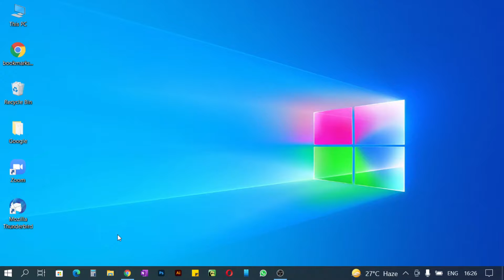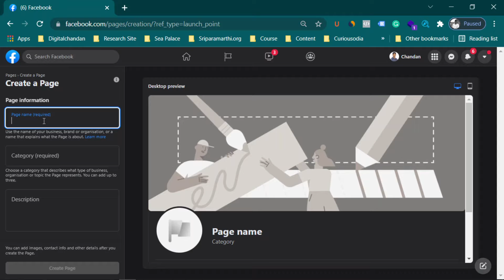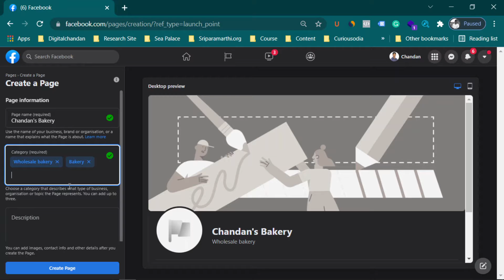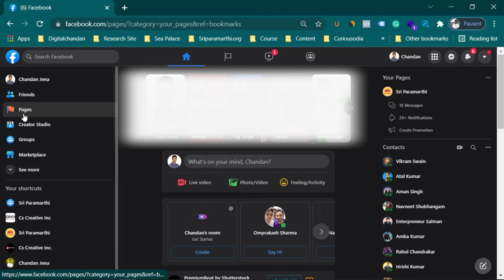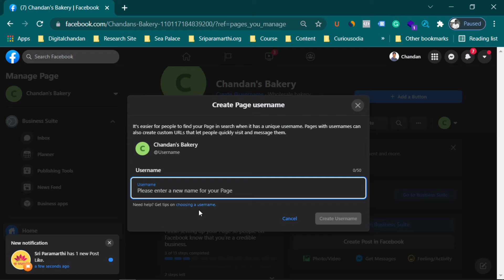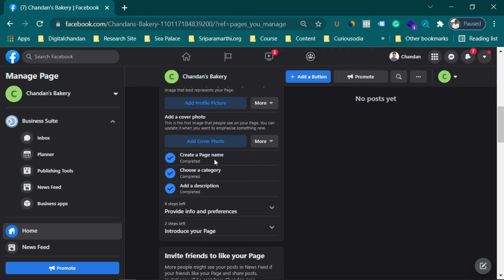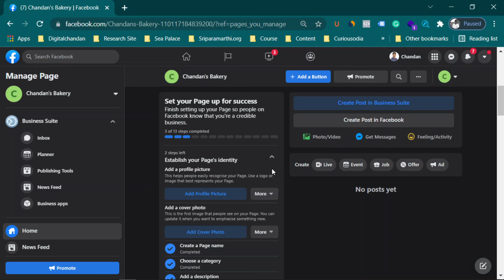How To Create Facebook Page? || Easy Way To Create Facebook Page || Facebook Page Creation In Hindi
There are a lot of videos and tutorials on the internet to create a Facebook page. However, I create this video with simple and easy steps on how can you create a Facebook page.